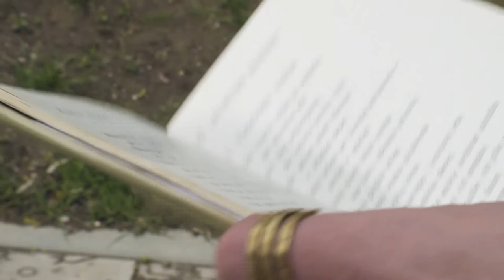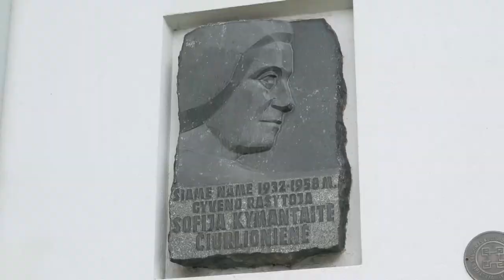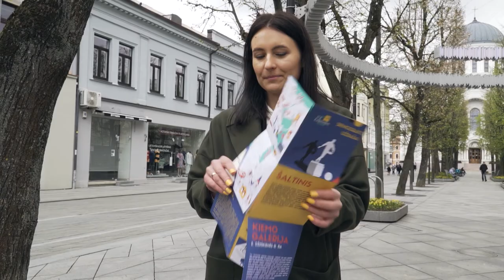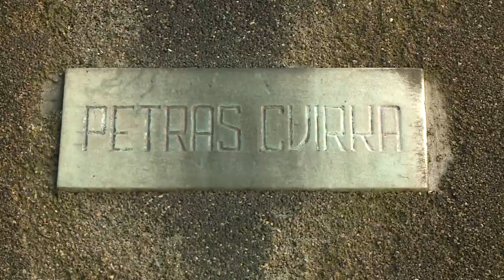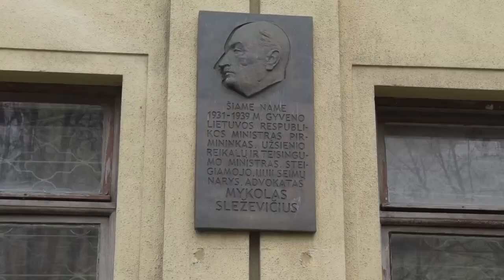Kaunas tarp eilučių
Susitikime prie Kauko laiptų su  poezijos rinktine, - siūlo literatūrinio maršruto po Kauną autoriai – VDU studentai.  Galima skirti pasimatymą ir  M. K. Čiurlionio žmonai – rašytojai, kultūros veikėjai Sofijai Čiurlionienei, - prie jos namų - Žemaičių gatvėje 10.  Čia tarpukariu kvepėjo gera kava. Pokaryje šiame name gyveno  iš tremties grįžęs buvęs Lietuvos užsienio reikalų ministras Juozas Urbšys su žmona.
Šalia - Juditos Vaičiūnaitės namų -  buvusi valstybinė  Spaustuvė - Gedimino ir Donelaičio gatvių kampe. Vėliau čia įsikūrė Lietuvos universiteto Humanitarinių mokslų fakultetas.
Literatūriniame Kauno žemėlapyje – 50 stotelių. Po Kauną galima keliauti su gidu arba šiuo žemėlapiu , kurį galite rasti –turistams skirtose  – būstinėse.
Literatūriniai maršrutai paprastai baigiasi muziejuose. Šįkart siūloma užsukti į Vaikų literatūros muziejų, Maironio literatūros muziejaus padalinį. Tik įžengus pro vartus pasitinka  Petro Cvirkos, rašytojo, kolaboravusio su sovietų valdžia, biustas.
Paminklas P. Cvirkai stovi ministro pirmininko Mykolo Sleževičiaus namų kieme. Atėjus sovietams,  M.Sleževičius su šeima buvo ištremtas.  Čia atsikrautė P.Cvirka. Sovietmečiu Cvirkos  - literatūriniu palikimu rūpinosi jo giminaičiai – rašytojai A. Venclova ir K. Račkauskas – Vairas – KGB agentas, slapyvardžiu Aras.